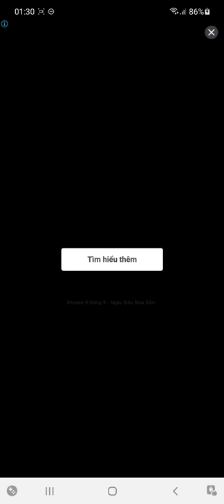My Talking Angela 2 #1 _ Outfit7 Limited _ Casual _ Fun mobile game _ FAN HayDay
ANGELA’S BACK! 💃 🎉 😺